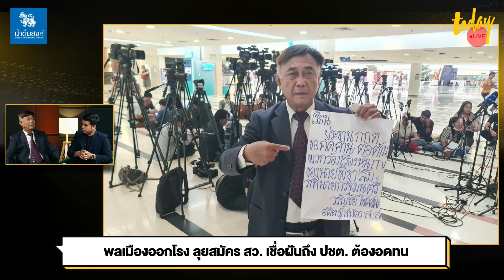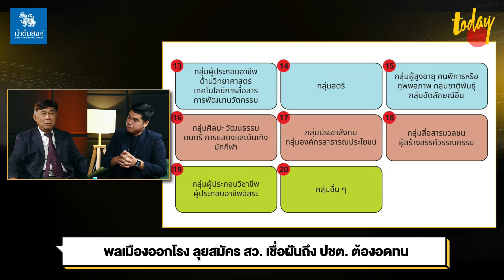คุยกับ วรัญชัย ลุยสนามสว. ย้ำจุดยืนขับเคลื่อนสังคมด้วย ระบอบประชาธิปไตย | TODAY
วรัญชัย โชคชนะ ว่าที่ผู้สมัครสมาชิกวุฒิสภา เผยเป้าหมายการลงท้าชิง สว.3567 ว่า ต้องการทำหน้าที่พลเมือง แม้จะรู้ว่าเป็นการเลือกกันเองภายในกลุ่มก็ตาม ด้วยเห็นว่า อำนาจของ สว. ในการโหวตเลือกนายกฯ ถือเป็นการไม่เคารพเสียงประชาชน ซึ่งเป็นสิ่งที่เขารับไม่ได้